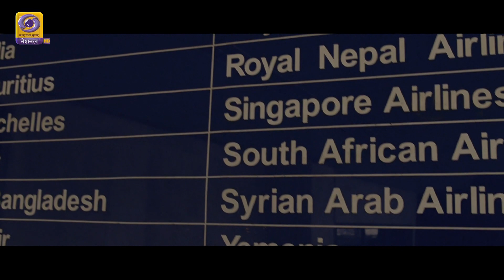Link Description Main Hai